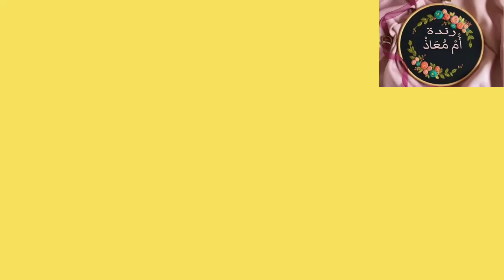جديد ضرس الثاج بالحبكة والمغلف بطريقة جديدة وأسهل منها ماكاين مع أم معاذ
جديد ضرس الثاج على الحبكة موديل جديد مخدوم بالضرس المغلف تطبيق جد مبسط مع أم معاذ